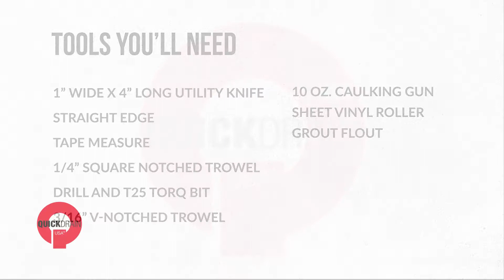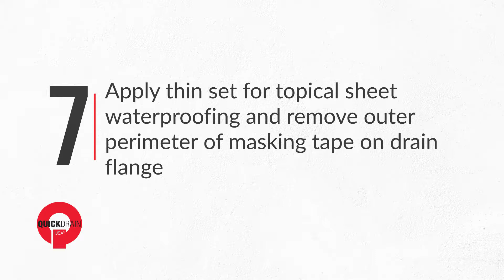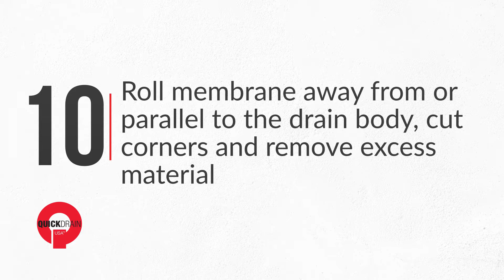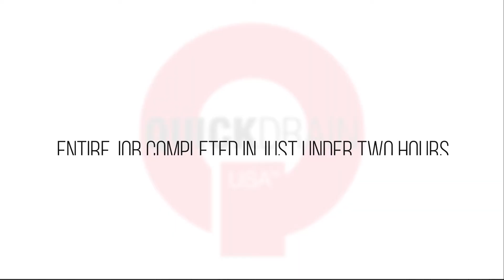How to Install Linear Shower Drain Through the Floor Rough Plumbing- QuickDrain ShowerLine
For Tub to Shower Conversion, learn how to install ShowerLine through the floor rough plumbing. QuickDrain ShowerLine drain body is made of PVC and is available in six standard sizes and four outlet configurations. ShowerLine offers the same flexible linear drain solution for both new and retrofit applications.  It the most cost-effective solution in the QuickDrain product line. It’s the perfect choice for tub-to-shower conversions and for projects that need to maximize the return on investment. With ShowerLine, you can achieve a high-end look without breaking the bank.